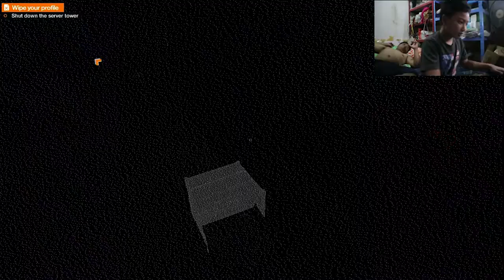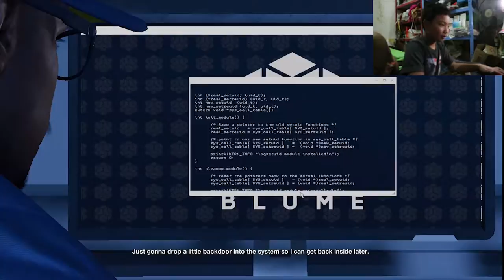Watch Dog 2 - New Rizal Gaming Walkthrough Part 1